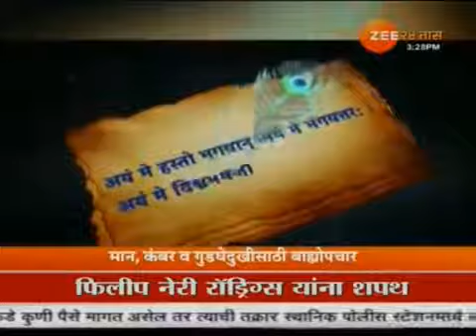RAMAKANT DEVRUKHKAR | ZEE MARATHI | KNEE PAIN | BACK PAIN | NECK PAIN | CHIKITTSA WELLNESS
We at Chikittsa follow the purpose of oneness around the globe by bringing back our traditions and knowledge into the light of modern techniques.
Chikittsa is working to transform humanity by harmonizing the mind, body and soul. Our fulfilment is in transforming lives with which everyone can have a holistic approach towards life.

At Chikittsa we utilize techniques such as Ayurveda, Yoga & Naturopathy, Acupuncture, Physiotherapy with an exercise program to provide relief from discomfort and improve the quality of life.

We are at:
MUMBAI REGION
Dadar, Borivali, Thane, Dombivali

PUNE REGION
Karve Road, Chinchwad